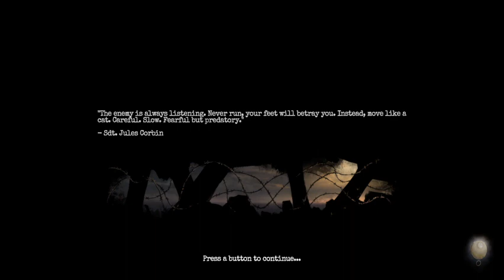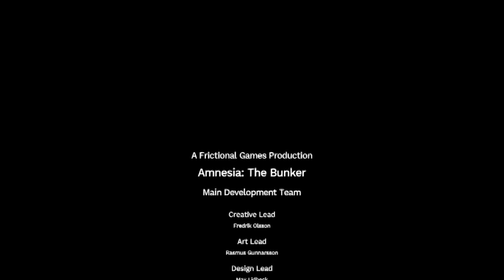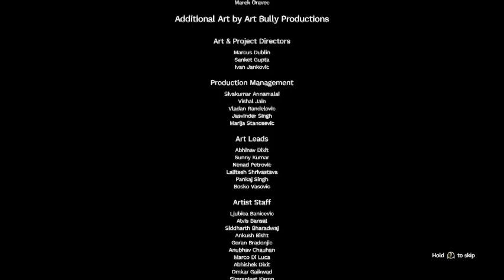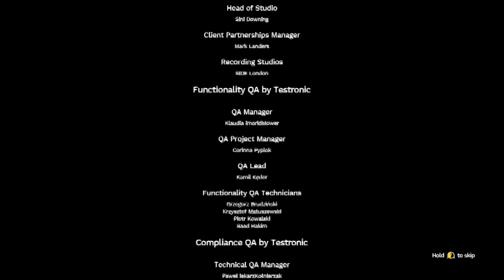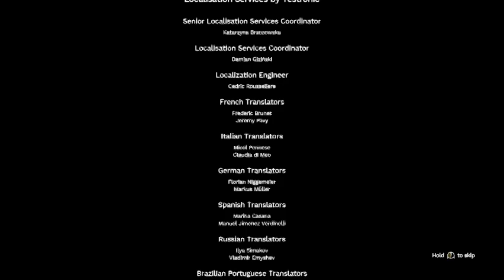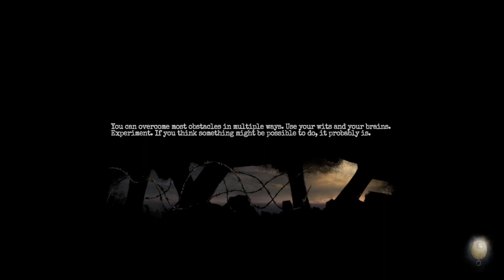Amnesia the Final (WT Slimy)